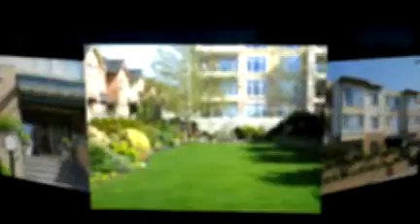White Rock Condos: Presidents Court - 15169 Buena Vista Avenue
White Rock Condos
Presidents Court
15169 Buena Vista Avenue
White Rock, BC
Canada

To view information for all Condos in White Rock and South Surrey, British Columbia
Please visit:

The Official Website of
NetworkofCondos.com